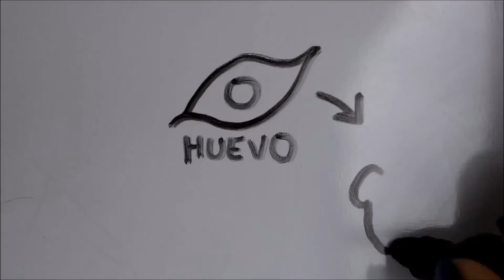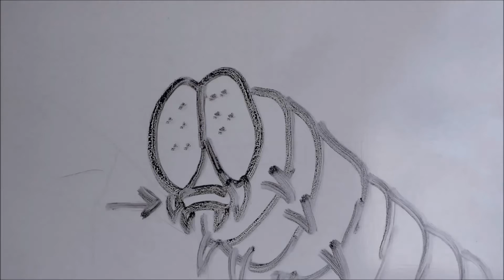¡Las divas de la naturaleza! | Zoobotaxa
🤓 ¡Conoce con Zoobotaxa a las mariposas de una manera muy caricaturesca! ¿Sabías todo sobre este peculiar animal? ¡Te decimos lo que necesitas en menos de tres minutos!

Nuestra gratitud con el apoyo que nos brindan continuamente y, la inspiración que nos proporcionan para traer cada vez más contenido al canal ¡Muchas gracias!

🌱¡Divulgar para cuidar! 🌿